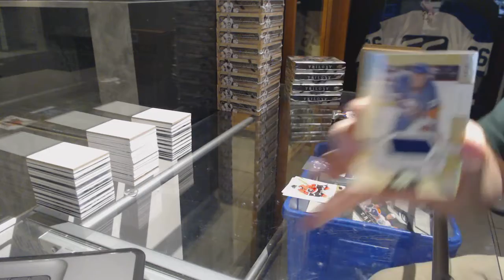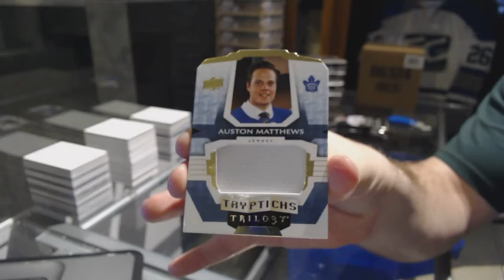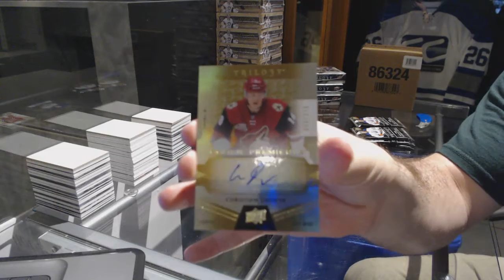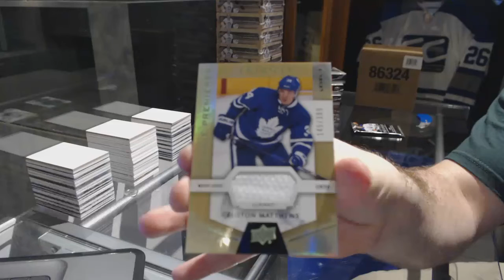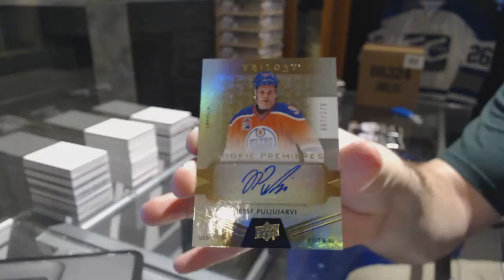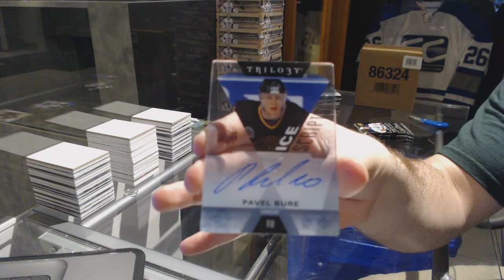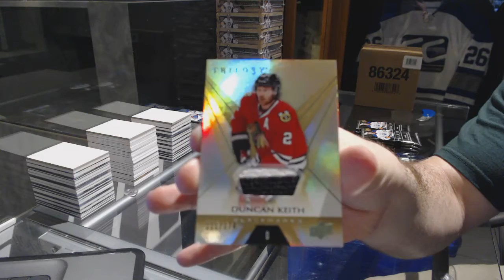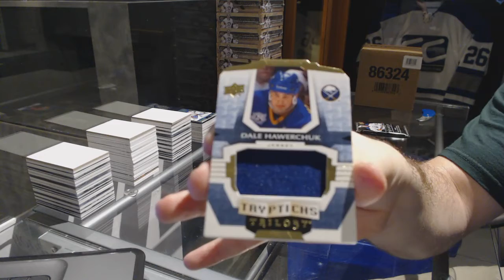16-17 Upper Deck Trilogy 5 Hockey Box Break - C&C GB #7205